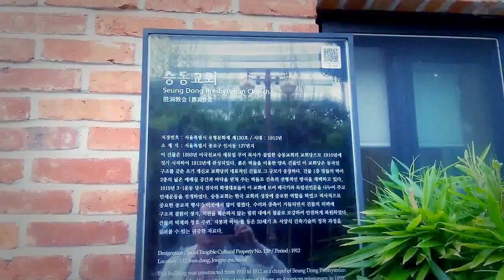JKP cTV 서울 인사동과 대공원 나들이 seoul insadong / big park going out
서울 인사동 대공원 나들이(JKP cTV 서울 인사동과 대공원 나들이  seoul insadong / big park  going out)

서울 인사동과 서울 대공원을 갔는데 구글에서 내 영상을 편집해 줬다 영상 정보를 벗들과 나누기 위해 올려본다

서울 인사동의 민속거리 승동교회  동작동대교 서울 대공원 나들이를  구글에서 영상으로 편집해 주었다.